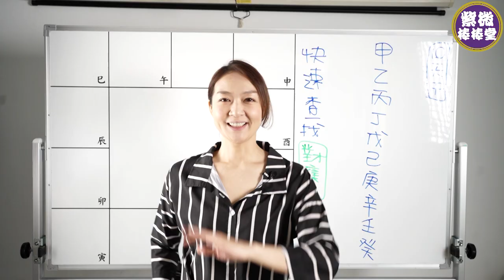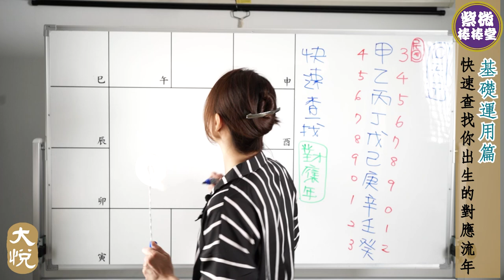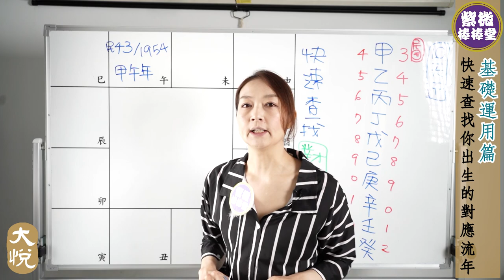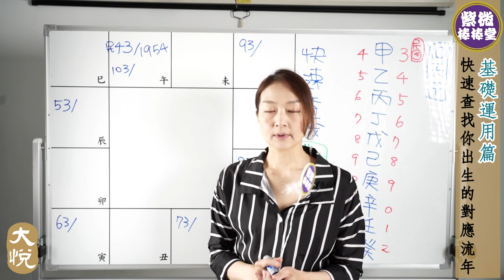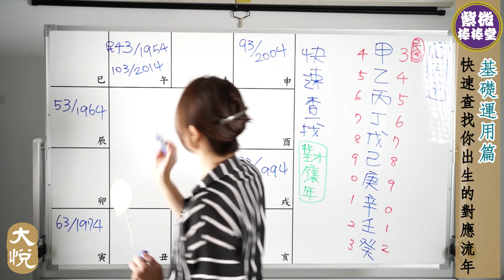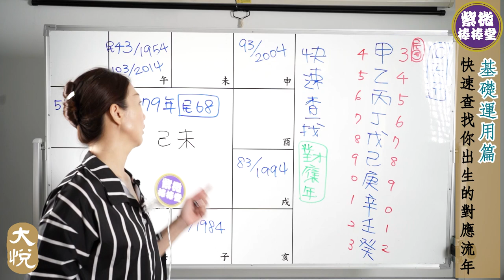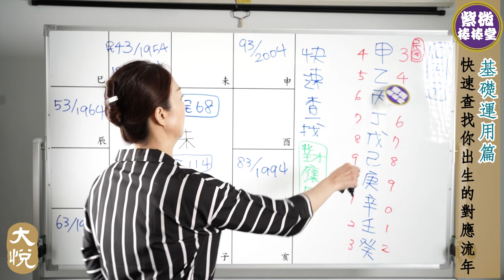[紫微棒棒堂]基礎應用篇：快速查找你出生的對應流年 ╳大悅